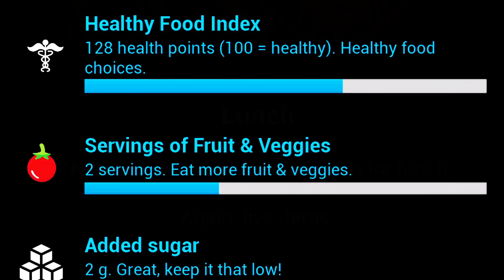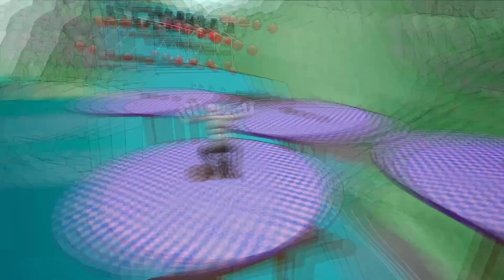Free Games 2021 (Part 192)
Links and description of the Free Games:
00:02 Flesh Water
This is your last day as a worker for a pet feeding service, and depending on how the day goes, your life. Prepare the final meal for a client's odd pet that lives in an abandoned pool all while trying to make it out safely and avoid mistakes.

00:56 Animal Shelter: Prologue
In Animal Shelter Prologue, your main target is to make your four-legged friends happy. Pet them, hand out treats, play with toys - and they will pay you back with great trust. Get to know the animals well enough to find them the best home! Don't wait any longer, open your animal shelter now!

01:31 Food Decisions
FOOD DECISIONS is an educational game for healthy nutrition. Explore food in a lab, a restaurant, a supermarket, a kitchen, and more. Battle your friends in mini games like Food Olympics and Health Chess. Live a day in an open world and get feedback on your diet at the end of the day.

03:05 Crash And Run
Race. Compete. Run. Clash head to head with your friends, ducking and weaving obstacle to obstacle until you prove yourself to be the best once and for all.

03:58 Cell to Singularity - Evolution Never Ends
The epic story of evolution, technology, humanity, and dinosaurs is yours to tap.

05:00 The Colossus Is Coming: The Interactive Experience
All seems calm. The multitude of towering trees sway in the breeze... But something feels wrong. Something is watching you, something omniscient. The feeling that you may not be alone grows ever-stronger... It's coming... find the tapes...

06:28 Hero's everyday life
Who is a hero? Is this the one who gets up in the morning for an adventure? Or the one who fights for the good and prosperity? In general, you will need to decide which of you will be the hero and for what you will fight!

08:46 Tempo
A rhythm platforming game but instead of staying on the beat… you play at your own beat!

10:04 Smoots Golf - First Training
Hit the green with your friends at over 3 holes!

11:18 Gore. Prologue.
Kill the zombies!